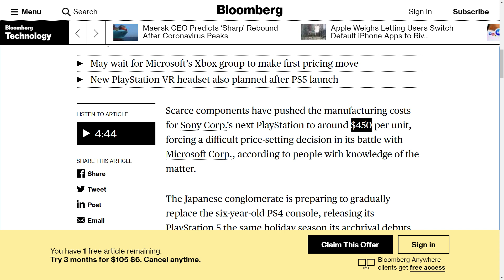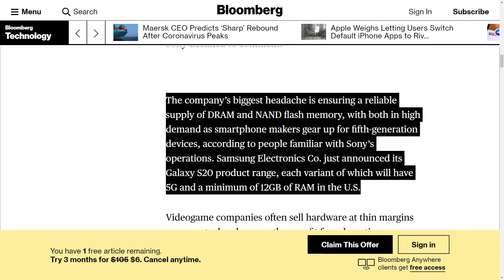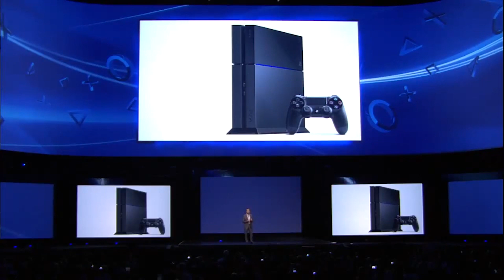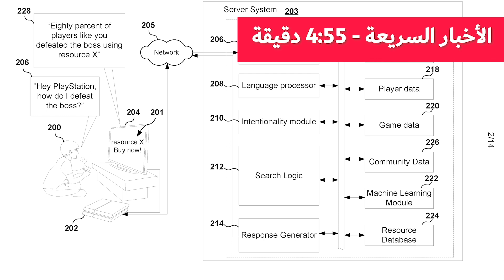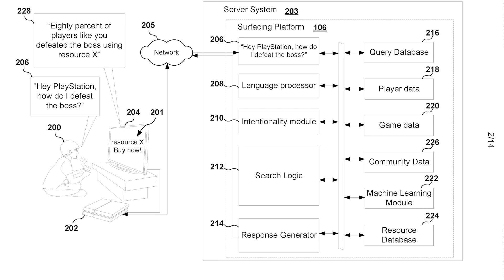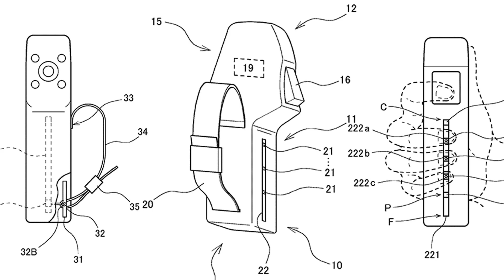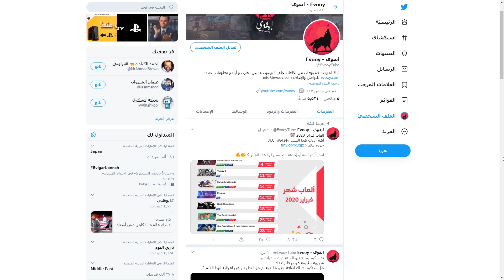تسريب سعر بلايستيشن 5؟ براءه اختراع مايكروترانزاكشن! نجاح اسطوري لفلم سونيك و المزيد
في حلقة أخبار الالعاب لهذا الاسبوع تكلمنا عن تقرير من موقع بلومبيرغ فيما يخص سعر جهاز بلايستيشن 5، و يبدو هذا التقرير منطقي جداً و مقنع، ايضاً تكلمنا عن براءة اختراع ليد تحكم موف جديده، و تقارير عن سعر اكس بوكس الجديد و بعض الاعلانات عن العاب جديده إلى جانب اخبار اضافيه سريعة اخرى.